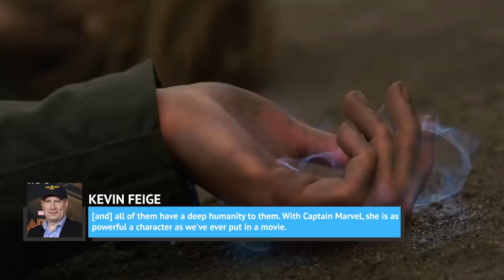The MCU's Most Powerful Character Is Confirmed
Who is the MCU’s most powerful character? Geeks, nerds, hardcore fans, and comic buffs will often have the liveliest of debates on this topic, which can spark passionate arguments. You can cop out and say the answer is subjective, but you would discard yourself as a true fan.

You can easily make compelling arguments for many of the characters in the MCU. like Thor, Vision, Scarlet Witch, Thanos, Ultron, Hela, and even Odin, but what does Marvel Studios president Kevin Feige have to say about it? He holds the key to all the final decisions when it comes to creating this universe and the characters that inhabit it. Here’s who he confirms is the most powerful MCU character.